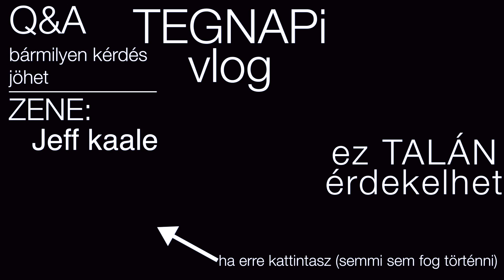UTÓ-SZILVESZTER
Vlog_ 125